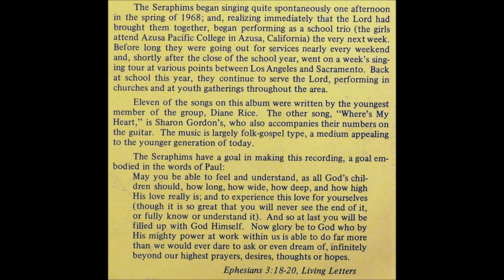The Seraphims - Consciousness of Happening, 1968? - track "Good Morning Jesus"